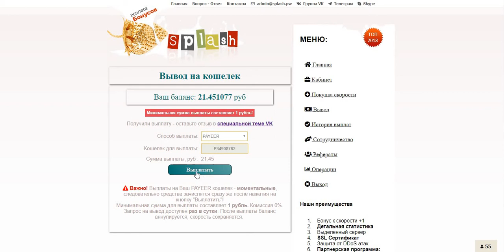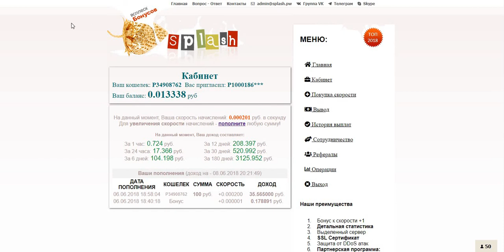Всплеск бонусов! Бонус к скорости +1 И снова вывод. Платит!